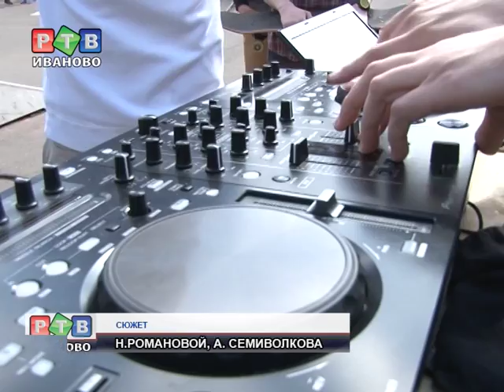Мир, спорт, экстрим!